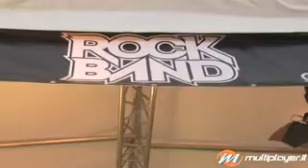Speciale Rock Band Lipsia Games Convention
Video girato dalla redazione di Multiplayer.it per quanto riguarda Rockband, il party game musicale di Electronic Arts